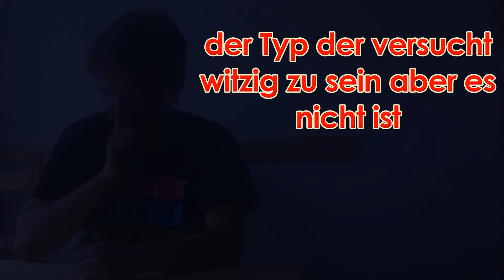DINGE DIE MAN NICHT TUN SOLLTE - FOLGE 2#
Wieder mal eine Folge DINGE DIE MAN NICHT TUN SOLLTE

Ich hoffe es gefällt euch . Kennt ihr auch solche Dinge beim ersten Date oder kennt ihr noch weitere ? Dann ab in die Comments damit :) .
Ich bedanke mich an jeden, der mich dabei unterstützt , das video zu verbreiten und es mit nem daumen nach oben bewertet etc. ,damit ich immer weiß. ob es euch gefallen hat :).

DANKE :)

GEWINNER :
TSHIRT: HGWJumps
DICE STACKING SET: Candrarofl